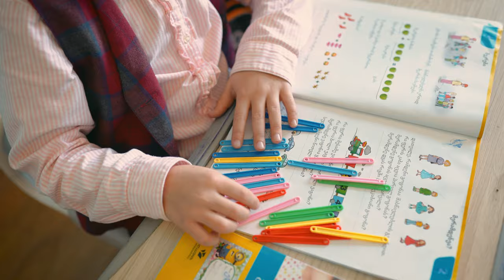Buckswood school Georgia 2021